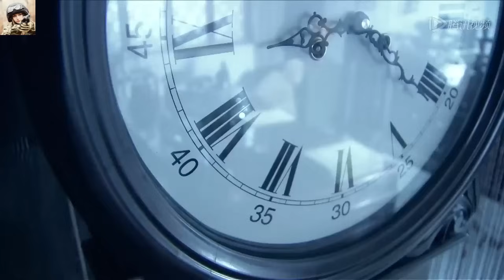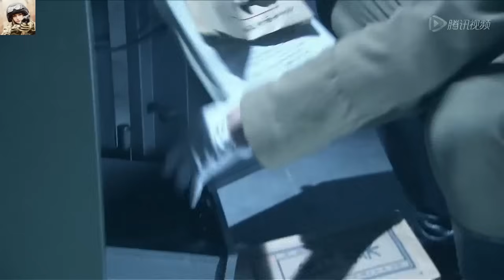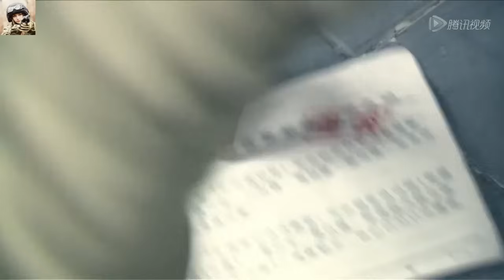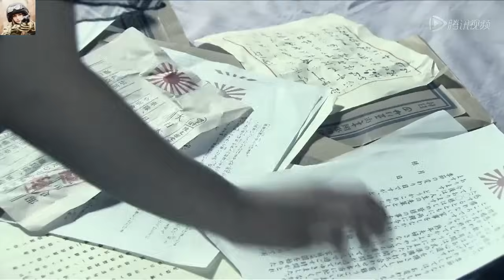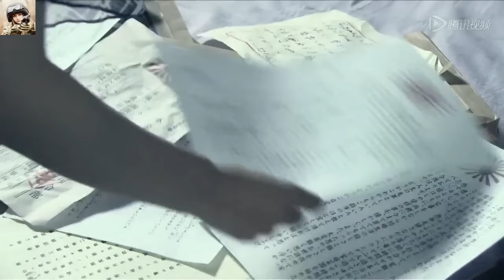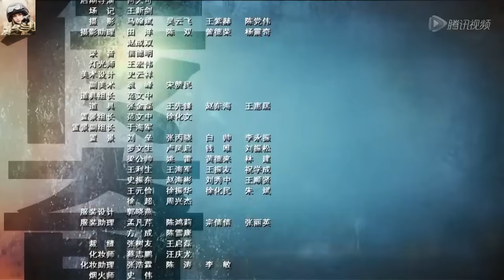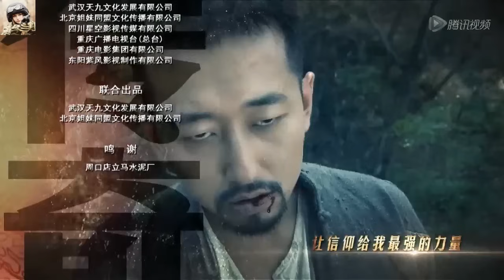【抗日電影】游擊隊夜晚強攻日軍油庫，全殲油庫日軍！抗日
wszcq